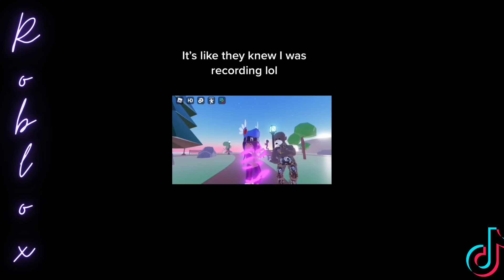Satisfying TikTok Roblox That Are At Another Level #12